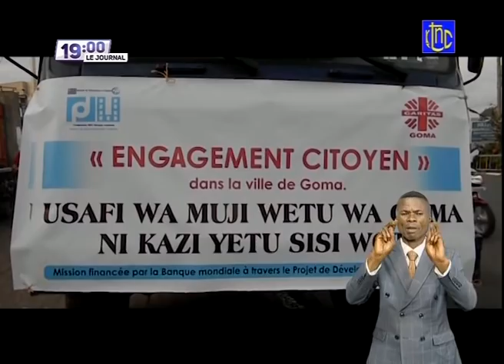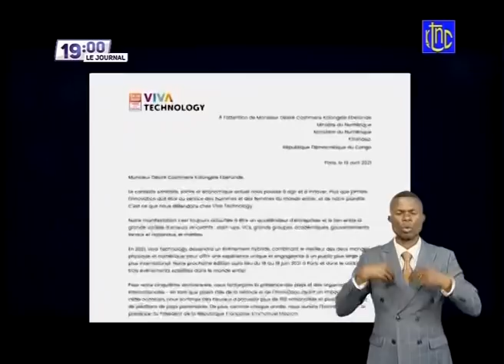🔴 RDC : SUIVEZ LE GRAND JOURNAL DE CE MARDI 08.06.2021 | RTNC EDITION 19H00